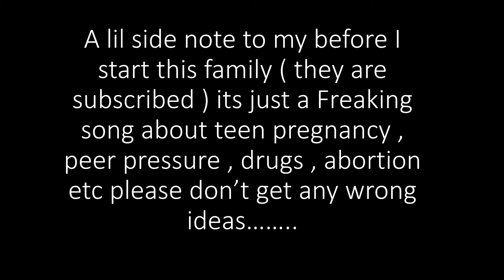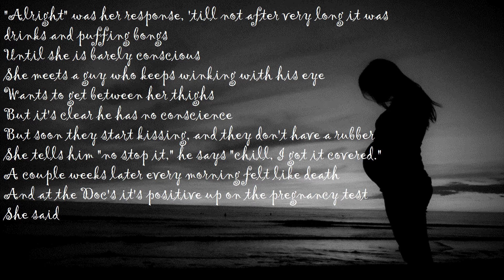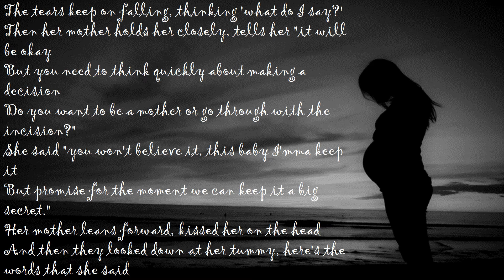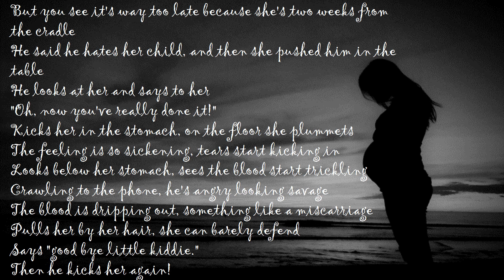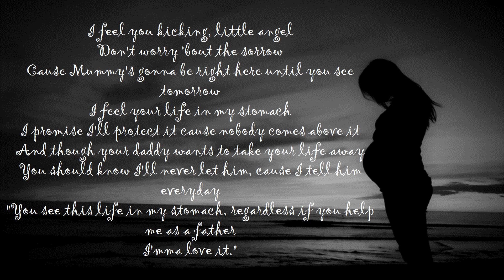life in my stomach bmike lyrics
Artist: Bmike featuring Kudzai
Album: Life in My Stomach
Released: 2015
Genre: Hip-Hop/Rap
i dont know why the audio clip thing is showing up